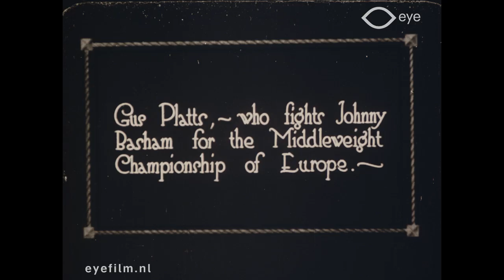Bits & Pieces Nr. 114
Director: unknown | Production Country: unknown | Year: | Production Company: unknown | FLM7632 | Film from the collection of Eye (Amsterdam)

Fragment from Bits & Pieces Nrs. 111 t/m 122
No. 114 Boxing training. George Cook, the Australian heavyweight, is fighting Frank Goddard. Gus Platts will fight Johnny Basham for the European Middleweight title. Item Pathé Gazette.

Nr. 114 Bokstraining. George Cook, de Australische zwaargewicht, bevecht Frank Goddard. Gus Platts zal tegen Johnny Basham vechten om de Europese middelgewichttitel. Item Pathé Gazette.

About Bits & Pieces:
Film archives regularly receive short fragments from silent films that have been lost or forgotten, resulting in a big number of bits of celluloid without any context. Usually these snippets are eventually thrown away. Eye has been putting these fragments together into Bits & Pieces compilations and conserving them since the 1990s.